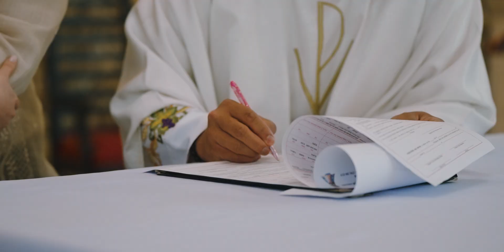Stef and Francis: A Wedding at Our Lady of The Most Holy Rosary Parish, Boracay and The Lind Boracay